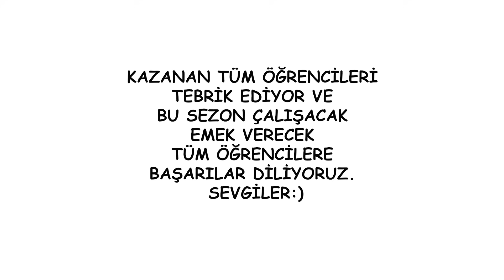2021 DGS Yİ KAZANAN BAZI ÖĞRENCİLERDEN VİDEO:) DGS DGS 2022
2021 dikey geçiş sınavını kazanan bazı öğrencilerin gönderdikleri videoları birleştirerek bir motivasyon videosu oluşturduk. Herkese teşekkür edriz:)